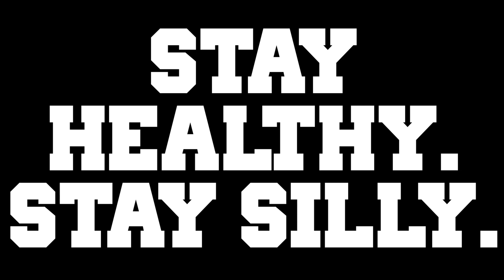Quarantine Foolishness (Dizzy Bat Races and Stuff)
Some of the Tank Media crew got together as things begin to open up near us to see one another, have some laughs, and do foot races.

Tank Media Network- We are Brandon and Keith, two best friends with the mission of entertaining you here on YouTube. We make funny sketches, a weekly talk show, and anything else that we think will make you laugh.